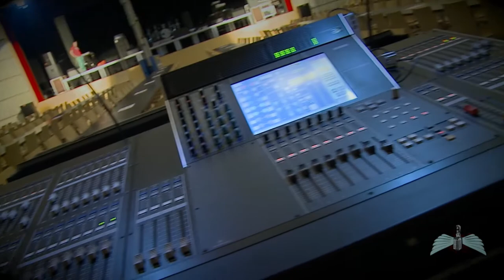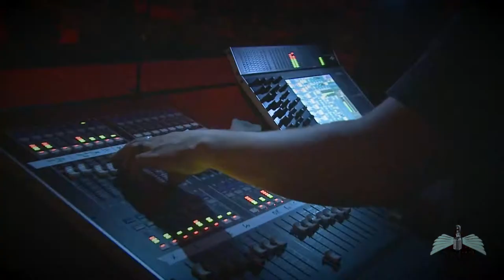EBI : Interview (Soundcheck) - Recording for TV By Ali Samadzadeh (Ali Ok )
Presenter : Katrin
Director , Camera , Ali Samadzadeh
( Ali Ok )